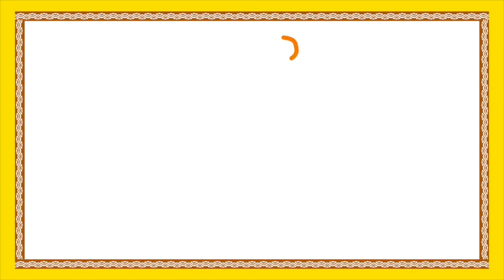Raju Gari Chiluka | Tenali Raman Telugu Moral Story For Kids | Bommarillu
Watch Raju Gari Chiluka Tenali Raman Telugu Moral Story For Kids HD in Bommarillu. This story is taken from the famous TenaliRaman MoralStory. Here is a nice moral story for your kids, some really good things you should learn in life.

Telugu | Stories For Kids | Story For Children | HD | Jataka Tales
Arabian Nights | Telugu | Stories For Kids | Story For Children | HD

Story:
Once upon a time a merchant came to the SrikrishnaDevaraya's court and told the King that he had brought the most precious Talking Parrot to him. King was impressed by him and ordered  the little boy to take care of the parrot. Watch the whole story how well did the boy took care of the parrot.